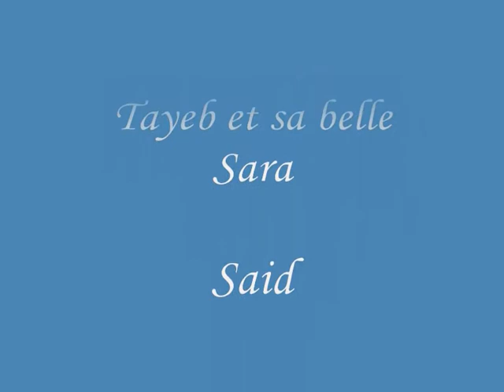Une belle journée à Naama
Journée blanche mais trés froide